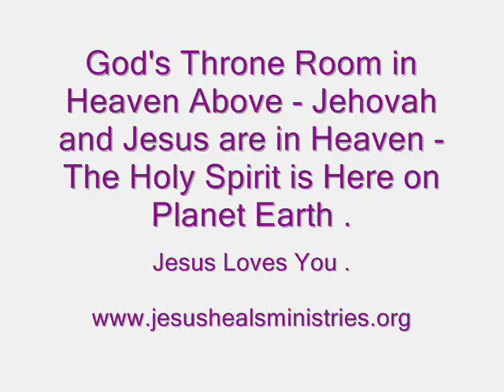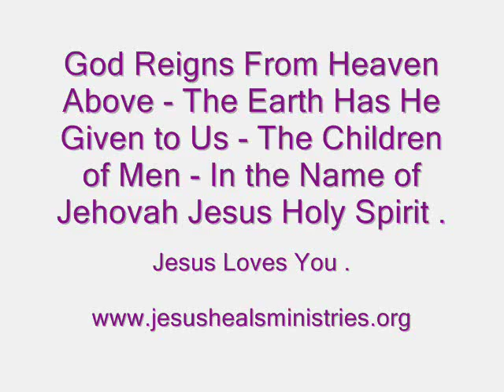God's Throne in Heaven Above ( Jehovah Jesus Holy Spirit ) - Jehovah Reigns Over All the Earth .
God's Throne in Heaven Above - ( Jehovah - Jesus - Holy Spirit ) - Jehovah and Jesus are in Heaven - The Holy Spirit is here on Planet Earth - Helping Us All Get Saved and Built Up to Full Maturity - To the Measure of the Stature of the Fullness of Jesus Christ - and Then Jesus will Come for Us All and Take Us All Back to Heaven Above - And We Will All be in Heaven Forever and Ever - Amen .

Isaiah 6 : 1 to 9

1 In the Year that King Uzziah Died I Saw Also The Lord Jehovah Sitting Upon A Throne, High and Lifted Up, and Jehovah's Train Filled The Temple.

2 Above it Stood The Seraphims: Each One Had Six Wings; With Twain He Covered His Face, and With Twain He Covered His Feet, and With Twain He Did Fly.

3 And One Cried Unto Another, and Said, Holy, Holy, Holy, is The LORD of Hosts ( Jehovah - Jesus - Holy Spirit ) : The Whole Earth is Full of Jehovah's Glory.

4 And The Posts of The Door Moved at The Voice of Him That Cried, and The House Was Filled With Smoke.

5 Then Said I, Woe is Me! For I am Undone; Because I am a Man of Unclean Lips, and I Dwell in The Midst of a People of Unclean Lips: For Mine Eyes Have Seen The King , The LORD of Hosts ( Jehovah - Jesus - Holy Spirit ).

6 Then Flew One of The Seraphims Unto Me, Having a Live Coal in His Hand, which He Had Taken With The Tongs from off the Altar:

7 And He Laid It Upon My Mouth, and Said, Lo, This Hath Touched Thy Lips; and Thine Iniquity is Taken Away, and Thy Sin Purged.

8 Also I Heard The Voice of the Lord ( Jehovah - Jesus  - Holy Spirit ) , Saying, Whom Shall I Send, and Who Will Go For Us? Then Said I, Here Am I; Send me.

9 And Jehovah Jesus Holy Spirit Said, Go, and Tell This People -

Call Upon the Name of Jesus and You Shall Be Saved from Spiritual Death in Your Inner Man and Your Sins in Jesus Own Body on the Tree - That We Being Dead to Sins Should Live Unto Righteousness - By Your Stripes Jesus - We Were Healed - We Thank You Lord Jesus - In Jesus Name - Amen.

Revelation 4 : 1 to 11

1 After This I Looked, and, Behold, A Door was Opened in Heaven: and the First Voice which I Heard was as it were of a Trumpet Talking with Me; which Said, Come up Hither, and I Will Shew Thee Things which must be Hereafter.

2 And Immediately I was in the Holy Spirit: and, Behold, A Throne was Set in Heaven, and Jehovah Sat On The Throne.

3 And Jehovah that Sat was to Look Upon like a Jasper and a Sardine Stone: and There was a Rainbow Round About The Throne, In Sight Like Unto An Emerald.

4 And Round About The Throne were Four and Twenty Seats: and Upon the Seats I Saw Four and Twenty Elders Sitting, Clothed in White Raiment; and They had on Their Heads Crowns of Gold.

5 And Out of The Throne Proceeded Lightnings and Thunderings and Voices: and There Were Seven Lamps of Fire Burning Before The Throne, Which are the Seven Churches of the Holy Spirit of God - ( Jehovah - Jesus - Holy Spirit ).

6 And Before The Throne There Was A Sea of Glass Like Unto Crystal: and in the Midst of The Throne, and Round About The Throne, Were Four Beasts Full of Eyes Before and Behind.

7 And The First Beast was Like A Lion, and The Second Beast Like A Calf, and The Third Beast had a Face as A Man, and The Fourth Beast was Like A Flying Eagle.

8 And The Four Beasts Had Each of Them Six Wings About Him; and They were Full of Eyes Within: and They Rest not Day and Night, Saying, Holy, Holy, Holy, Lord God Almighty ( The Great God Jehovah ) , Who Was, and Is, and Is to Come.

9 And When Those Beasts Give Glory and Honour and Thanks to Jehovah That Sat On The Throne, Jehovah Liveth For Ever and Ever,

10 The Four and Twenty Elders Fall Down Before Jehovah That Sat on The Throne, and Worship Jehovah Who Liveth For Ever and Ever, and Cast Their Crowns Before The Throne, Saying ,

11 Thou Art Worthy, O Lord Jehovah Jesus Holy Spirit - To Receive Glory and Honour and Power: For Thou Hast Created All Things, and For Thy Pleasure They Are and Were Created.